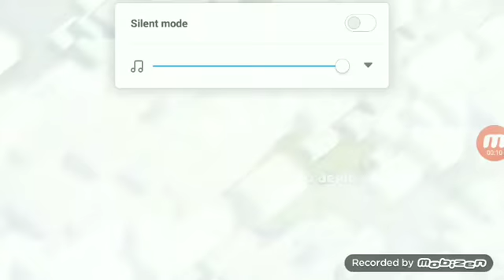Clash of clans magic s1 hack1200 wized and all king bettel ware